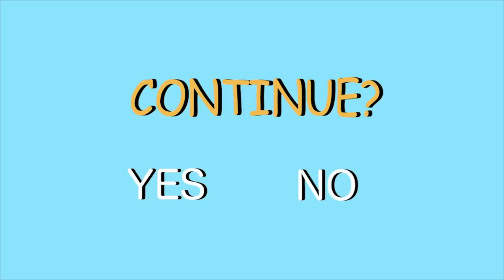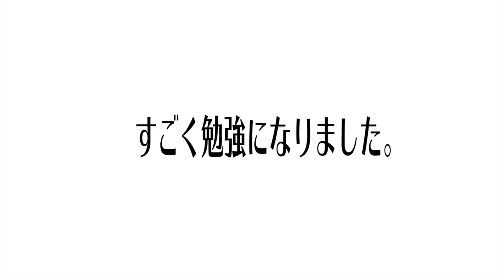【就活】しみけんさんに普段聞けないことや人生観を聞いてみた！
しみけんさんの著書

‪SHIMIKEN's BEST S◯X ‬
‪最高のセ◯◯ス集中講義‬

ライン＠で就活相談受け付けてます！
就活情報や、動画に収まりきらなかった未公開動画を発信するので是非友達追加してね！

ライブ配信毎日やってます。23時からショールームで！
しゅんダイアリー株式会社と検索！